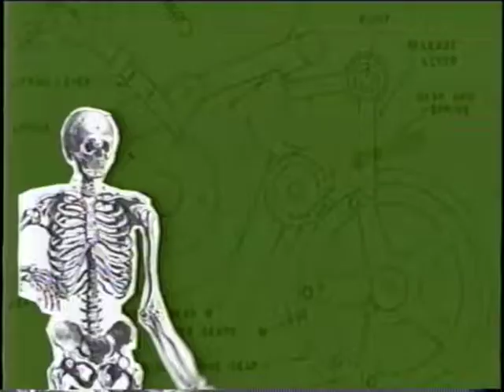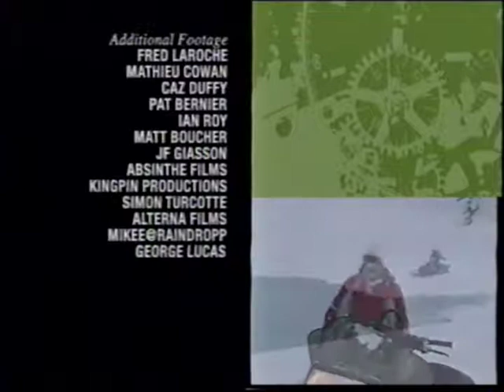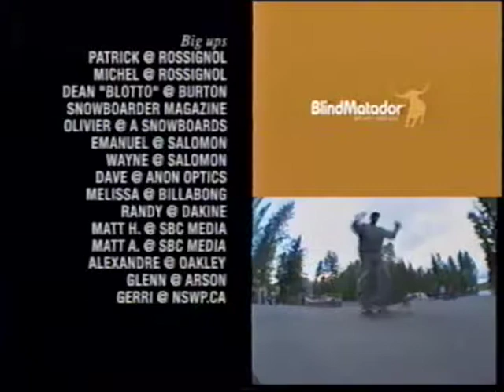Clockwork - The Gathering Collective Snowboard movie Canada Quebec Rossignol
Snowboard series from Canada.